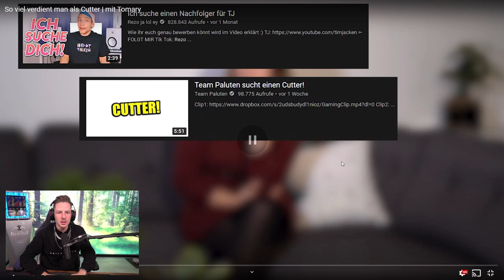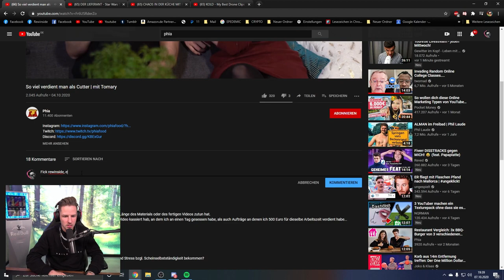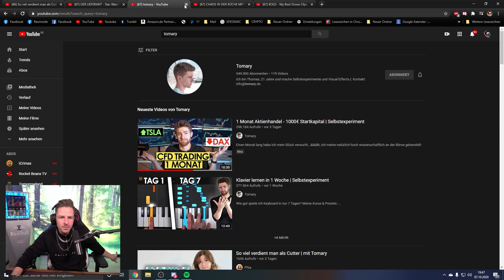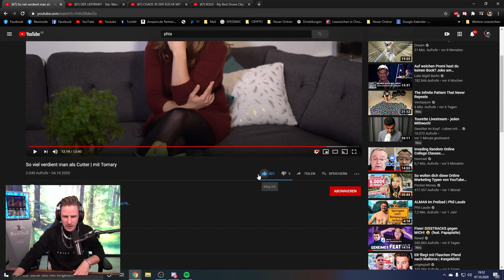Reaktion auf So viel verdient man als Cutter | Rewi erzählt wie viel GELD sein CUTTER verdient!